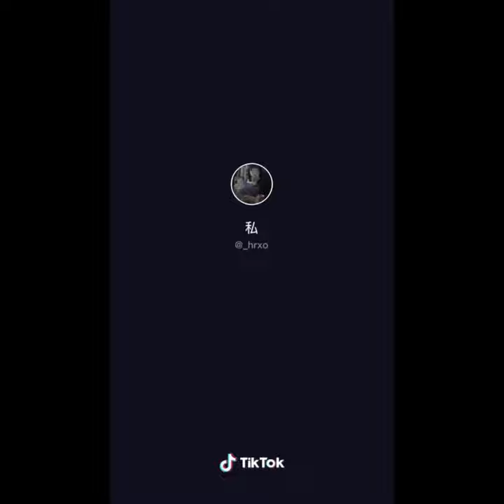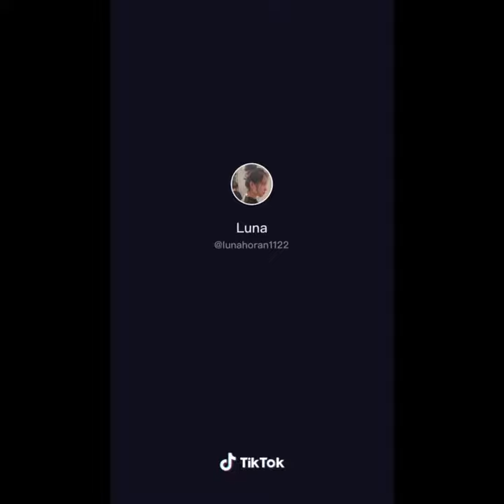tiktok「ばぁ」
原曲は「syougo」
「ばぁ」をみると、みなさん、かわいいですね^_^

ティックトッカーラインナップ
1.あみさん
2.みほち
3.石川翔鈴
4.ゆうちゃみ
5.私
6.竹内詩乃
7.？
8.熊谷真里
9.小早さん
10.りんご
11.Ｌuna
12.犬(3)
13.あやか
14.ゑむ氏。@フォーエイト
15.さきぼん

1番のあみさん推しです。けど、最後のさきぼん、「ばぁ」がうまいです^_^